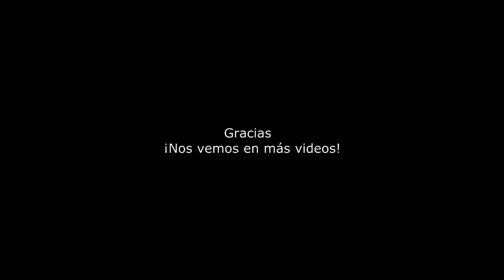Riego Esponja. Parte III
índice:
-Nepenthes
-Darlingtonia
-Utricularias
-Droseras de Queensland
-Heliamphoras